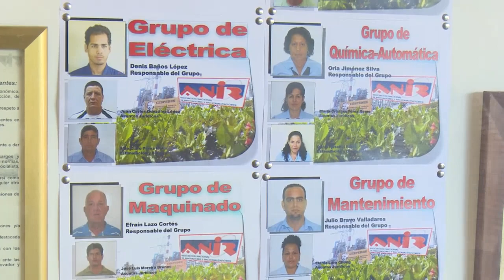Recorren sitios de interés económico Héroes del Trabajo de Cienfuegos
Los Héroes del Trabajo de la provincia de Cienfuegos realizaron un recorrido por colectivos labores de importancia económica para el país. Es esta la primera actividad del programa diseñado en el territorio a propósito del aniversario 84 de creada la Central de Trabajadores de Cuba.